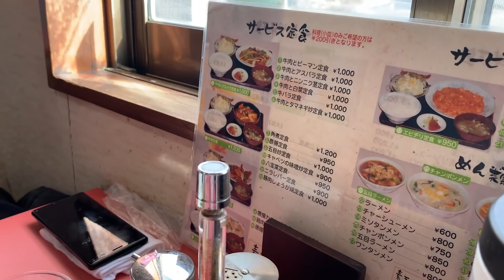【トラックメシ】SUGAMAX先生と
このチャンネルのメンバーにな
って特典にアクセスしてください

※コメント欄でYouTube側のフィルターで表示されていないユーザー、コメントは返信できかねます。（荒らし歴アリや悪評ユーザーと判断されているアカウントの方）またライブ生放送は健全な利用の為モデレーターに管理委託をしておりますので参加者の気分を害するコメントや初見イキリ等はイエローカードで30秒タイムアウト措置、さらに謝罪反省無し繰り返し荒らし等でレッドカード非表示ユーザーとなります。特に現在地や仕事内容に関するコメントは即ブロックとなります。

プレゼント用着衣サイズ 服4L ズボンウエスト:120 靴:28 クロックス31

☆欲しいものリストプレゼント用☆こちらから送れます

【グッズ販売部】ステッカー、ミニのぼり、タオル、パーカー、Tシャツなどのご購入はこちら　☆お得なステッカーセットや限定特典はお早めに☆